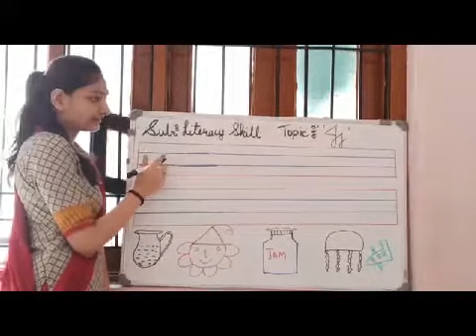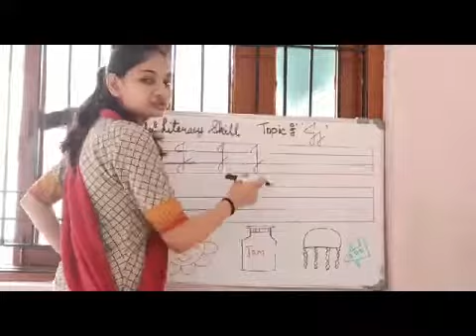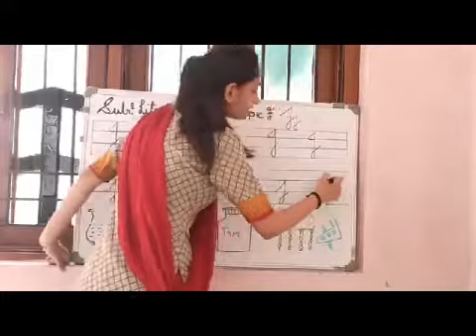SEA STD-SR KG Cursive Letter Jj